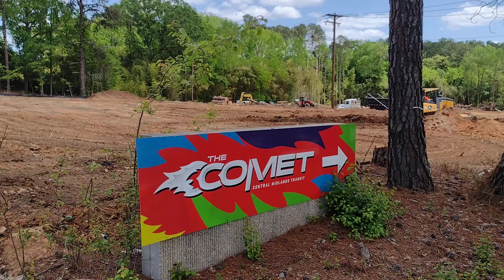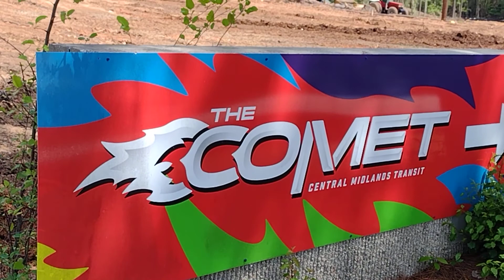COMET bus system will move transfer hub out of Downtown Columbia SC. April 22, 2022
THE COMET  transfer hub is moving from Sumter Streets in Downtown Columbia to Lucius Road and River Driver.